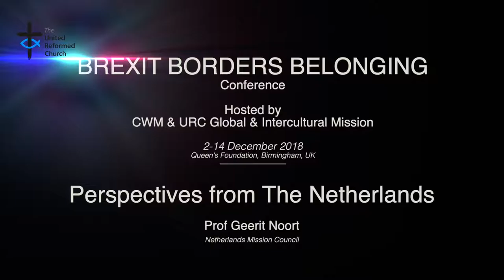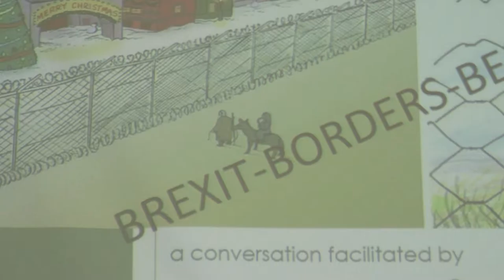BBB Netherland Perspectives Geerit Noort